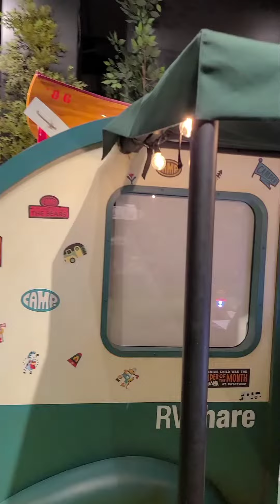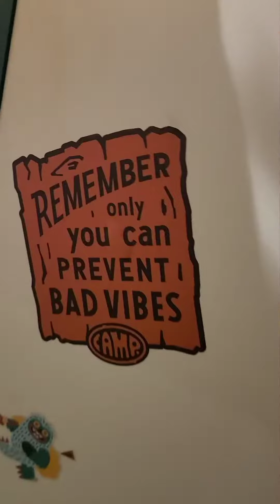Camp Los Angeles Store in Westfield Century City Mall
The NEW @campstores in @westfieldcenturycity Mall!

This is such a cool interactive Kids Store from the moment we were surprised to enter through the magic door!
My kids was soooo happy the whole entire time.

Tommorow they will be having a FREE Barbie event! Totally go and visit if your going to LA!

They have so much fun kids craft station and playroom. Craft is additional charge and they also offer family night and date night specials!

Parking at this mall is terrible tho. First hour is free then $4 the next hour and $1 every 15m and there isn't any other parking unless you walked.

Shake Shack is nearby for a quick lunch.

American Girl Store and Bloomingdale's is also nearby.

I happend to visit Rodeo Drive for a sale and my good friend told me about this amazing place and yey it was only 7 minutes.

TAG me when you go. I'm sure all the mombloggers will copy this post and go and get engagement again without giving us credit for announcing it, lack of integrity is truly not nice.

So please please my followers, support this mama and my kids. Thank you! I have privated my Instagram due to lack of engagement. After awhile I get sad and unmotivated and tired of sharing when my intentions is truly to bring joy to everyone's life's. I just wish everyone can see that and actually LIKE and support my amazing page. 💜

Engagement is important it motivates me to keep sharing so much Socal Fun! I still have plenty to share!